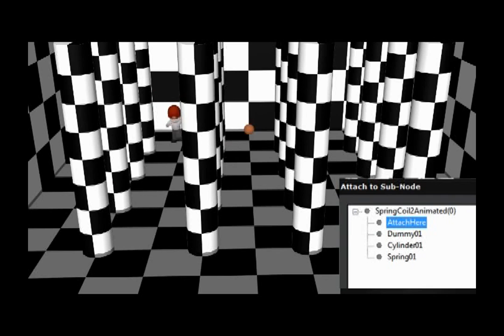Harass an iClone Character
The Ball Bounce is strictly Done by the Spring...the Spring is constrained to a path. The Character follows the same path only belated so he can never catch the ball. An experiment to see if it worked. The Spring has a specific attachment point, and the base will remain where it is placed in relation to the scene. A character can be linked also to make them appear to be hovering; the Spring can be slowed by stretching it's performance command along the time line or sped up by compressing the performance.  Puts a little Spring in their step.